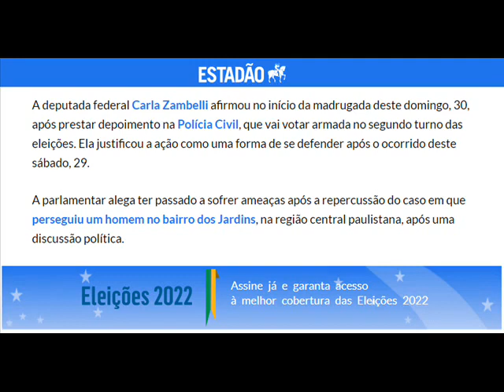Zambelli é a cara de TUTA com essa arma na mão - Zambelli é da facção MMVB, cuidado!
Zambelli é a cara de Tuta com essa arma na mão. Dizem que Tuta se prostituía na Espanha e muitos acham Zambelli a cara dela. Parece tanto que ontem em São Paulo, na hora da confusão, um cara gritou: Te amo, espanhola!